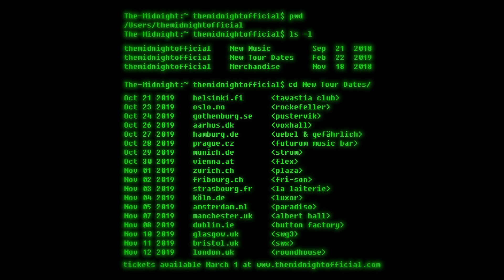UK + EU Tour Announce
Tickets Available March 1st at themidnightofficial.com

Oct 21, 2019 - Helsinki, Finland - Tavastia Club
Oct 23, 2019 - Oslo, Norway - Rockefeller
Oct 24, 2019 - Gothenburg, Sweden - Pustervik
Oct 26, 2019 - Aarhus, Denmark - Voxhall
Oct 27, 2019 - Hamburg, Germany - Uebel & Gefährlich
Oct 28, 2019 - Prague, Czech Republic - Futurum Music Bar
Oct 29, 2019 - Munich, Germany - Strom
Oct 30, 2019 - Vienna, Austria - Flex
Nov 01, 2019 - Zurich, Switzerland - Plaza
Nov 02, 2019 - Fribourg, Switzerland - Fri-son
Nov 03, 2019 - Strasbourg, France - La Laiterie
Nov 04, 2019 - Köln, Germany - Luxor
Nov 05, 2019 - Amsterdam, Netherlands - Paradiso
Nov 07, 2019 - Manchester, UK - Gorilla
Nov 08, 2019 - Dublin, Ireland - Button Factory
Nov 10, 2019 - Glasgow, UK - Swg3
Nov 11, 2019 - Bristol, UK - Swx
Nov 12, 2019 - London, UK - Roundhouse